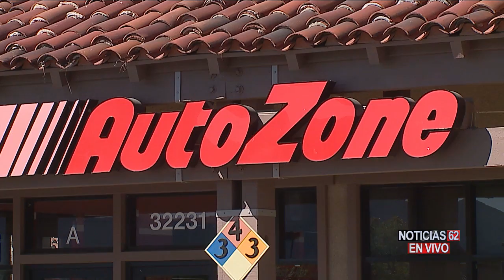Violento asalto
Un violento asalto sembró el terror en una tienda en el condado de Riverside.